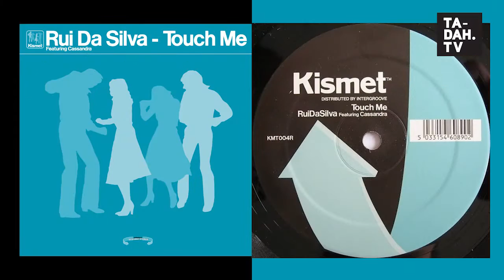DJ Rui da Silva exclusive interview | TA-DAH.TV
He’s got real staying power and is one of Portugal’s greatest music exports: watch this exclusive interview when Rui da Silva chats to Claudia Peifer about producing hits, his real love in music and latest conquest: writing Hollywood scores!